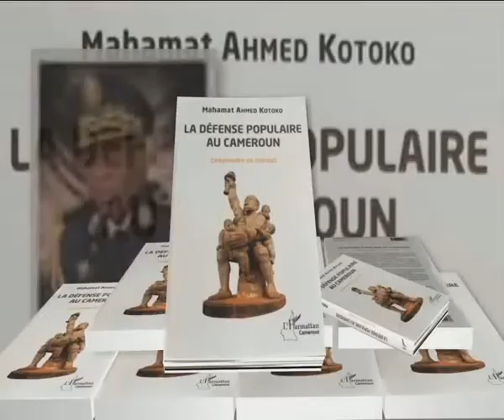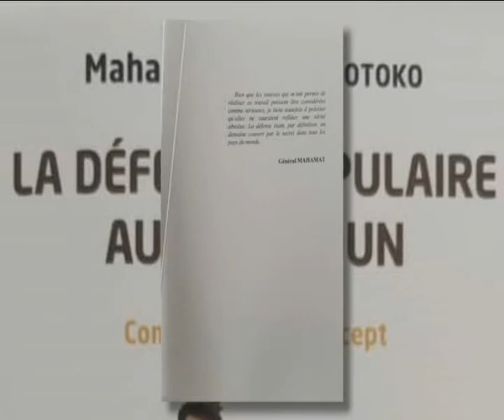livre d'une semaine : la défense populaire, comprendre le concept